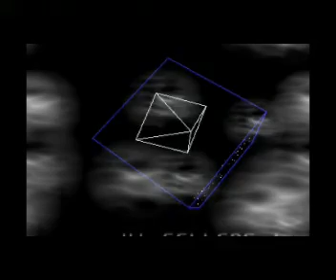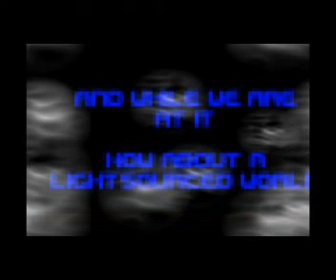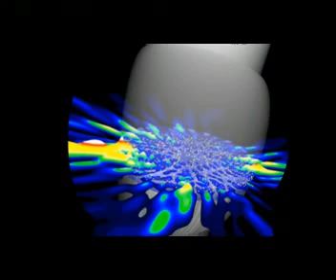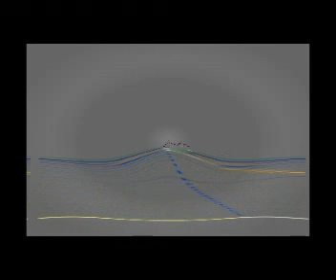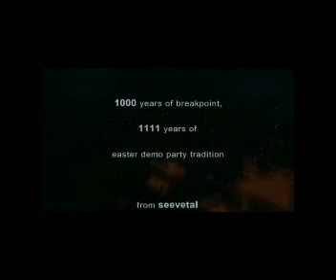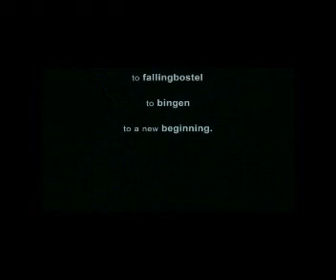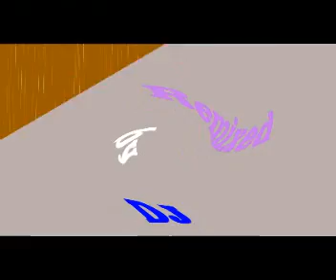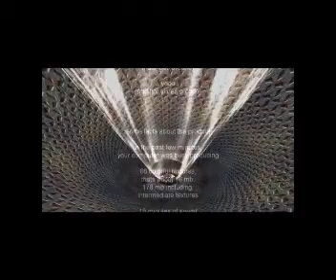Now that's HOT - Volume 7 Remix